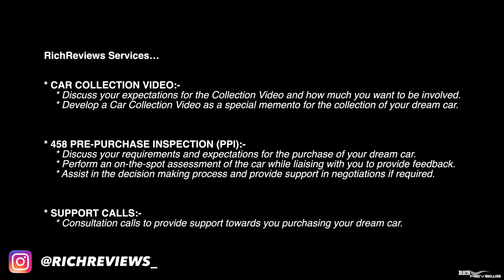Should I buy a PORSCHE GT3?! (458 FIRST DRIVE OF 2023)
First Drive of the Ferrari 458 for 2023 following 5 months of winter storage…and it was an awesome feeling to be back behind the wheel again! The last performance car I rove was the 991.1 GT3 so a great chance to perform an ad-hoc comparison.

The GT3 was such an awesome drive I was worried the 458 would never feel the same again…wow, how wrong was I!

Would You Like Your Car Featured On Our Channel?